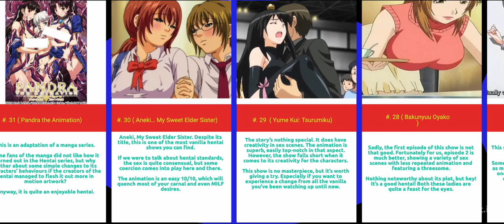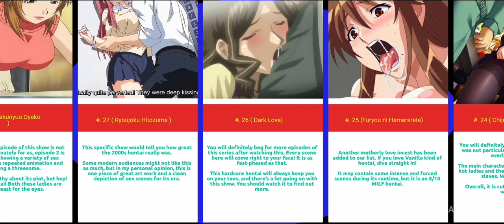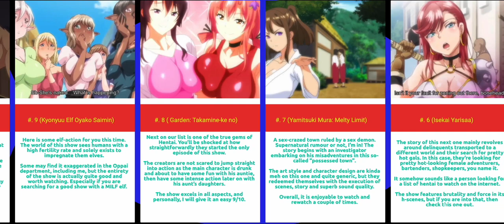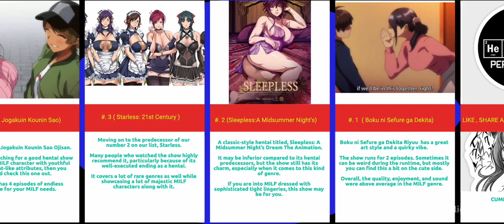TOP 40 MOSt loved Mi-lf HEN 💦TAi of all time 😎.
Welcome to our countdown of the Top 40 Most Loved Hentai of All Time! 😎💦 In this video, we’ll take you on a journey through the most iconic and beloved titles that have made a lasting impact on fans around the world.

What to expect:

Whether you're a seasoned enthusiast or just curious about the genre, this list promises something for everyone.